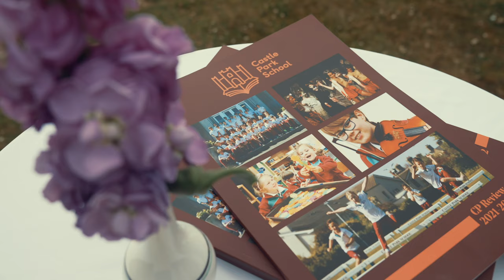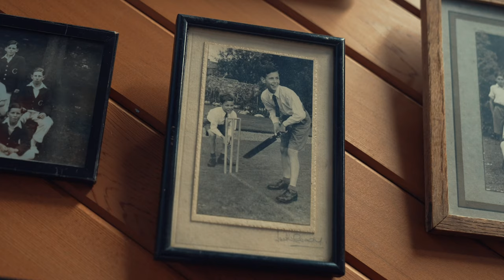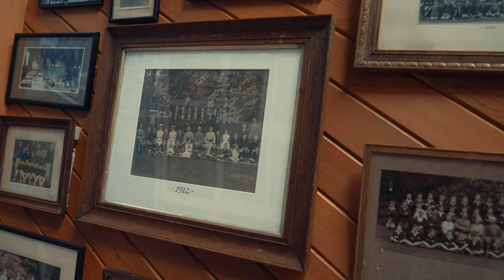Castle Park School - Graduation Day film